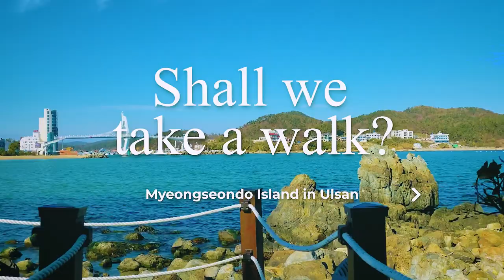Myeongseondo master l ulsan travel l with MTS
It is an uninhabited island located in Jinha Beach. Myeongseondo Island is originally a name derived from a lot of cicadas. Many people think it is an island where Sinseon came down and played. Between March and April of the lunar calendar every year, the sea road is opening as seawater is drained from Jinhae Beach to Myeongseon Island and sand floors are exposed.